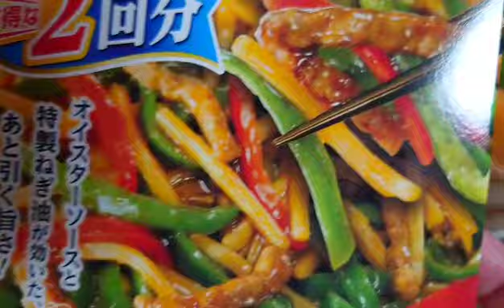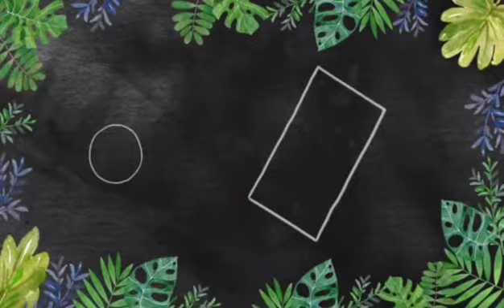GINISANG AMPALAYA W/EGG CHICKEN SKIN and *HANPEN* or FISH CAKE in JAPANESE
➡️WHAT IS *HANPEN*？
……💁A white, square or triangle-shaped Hanpen (はんぺん)is a Japanese fish cake made from white fish surumi (Alaska Pollock), salt and kombu dashi with grated Japanese mountain yam (yamaimo 山芋or nagaimo 長芋)as biding agent (it gets slimy after grated). It has a soft and spongy texture and a mild taste.

➡️MGA SANGKAP……
💁Ampalaya🥒
     ( Bitter Gourd) ゴヤ
     Water 水
　 Hanpen はんぺん
     Tomato 🍅トマト
     Chicken Skin 鶏皮
     Chicken Breast 鶏もも肉
　 Onion 玉ねぎ
     Garlic　にんにく
     Green Pepper ピマン
     Egg卵
     Ajinamoto アジナモト
     Oyster mixed sauce
     (Seasoning paste)
　オイスターソースミックス
      Pepper n Salt ブラック  ペッパー n 塩ミックス
      Brown sugar 砂糖

1》Shuffle_Shuffle 02:10
Unknown_Music
2》いつもの感じ2:10🎶
Unknown_Music
3》Shuffle_Shuffle 2:10🎶
Unknown_Music